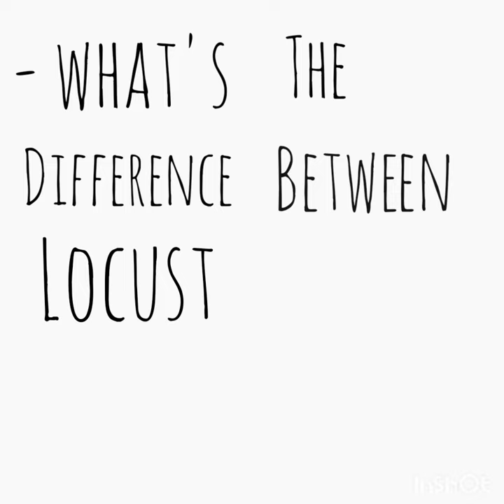What is the difference between locust and grasshoppers?